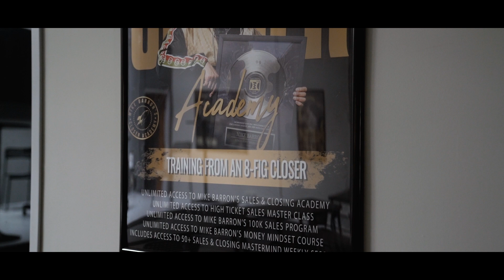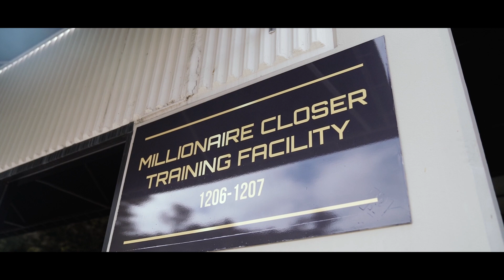Mike Barron's Day In The Life: How I Start My Day 🚀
Sup fam? We're back in another episode of Mike Barron's Day In The Life series. In my latest episode, I'm giving you a behind-the-scenes look at how I start my day at the office. 💯 You'll get a glimpse into what it's like to work with me. 😎Check it out! 🚀